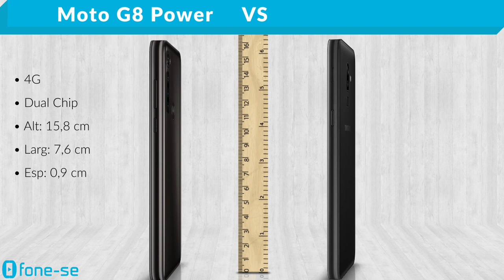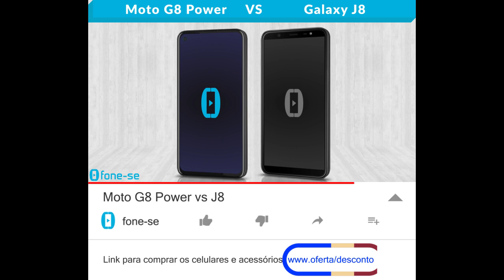Moto G8 Power vs J8 (Comparativo)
Confira a ficha técnica do Moto G8 Power e do Samsung Galaxy J8, uma comparação de tamanho exclusiva (3D), e muito mais.